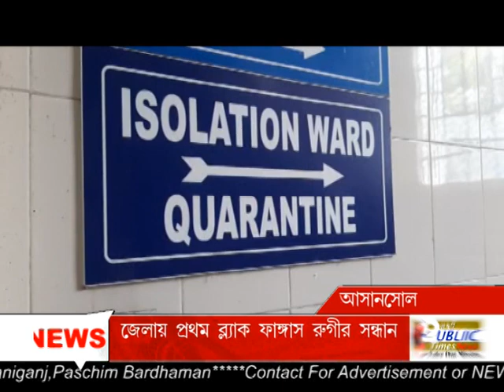Paschim Bardhaman জেলায় প্রথম সন্ধান মিলল Black Fungus রোগীর, উদ্বেগ বাড়লো জেলা স্বাস্থ্য বিভাগের